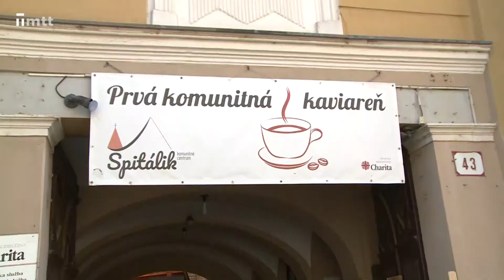Pomôcť môžeme jednoducho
Takto jednoducho pomôžeme sebe, druhým a planéte súčasne!